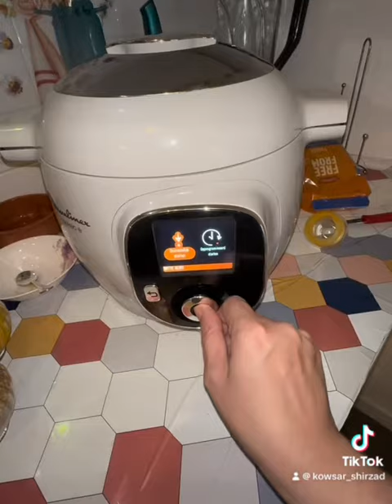تهیه مکرونی لذیذ با کوفته از مزه آن که نپرس 😋چقدر غروب زیبا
CRABS in HOT OIL | Crabs Fry | Malaysian Chilli Crab Recipe Cooking In Indian Village | Seafood

I Tested 1-Star Kitchen Gadgets (ft. Ryan Trahan)

مواد لازم
نیم کیلو کوفته
لوبیا  و نخود به قدر ضرورت
سیر دو دانه
یک پاکت مکرونی
مساله دیگ
تهیه مکرونی با کوفته
اول آب که جوش کرد مکرونی را علاوه می کنیمو به مدت ده دقیقه جوش می دهیم بعد کوفته سرخ کرده رب و مساله علاوه می کنیم و لوبیا و نخود را جدا آماده می کنیم. و در آخر مرونی را صاف می کنیم و بالایش قورمه لوبیا و کوفته را می اندازیم  .